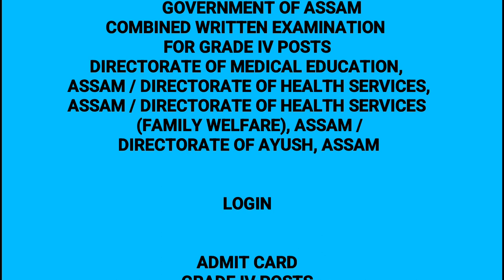GOVERNMENT OF ASSAM COMBINED WRITTEN EXAMINATION FOR GRADE IV POSTS DIRECTORATE OF MEDICAL EDUCATION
GOVERNMENT OF ASSAM
DIRECTORATE OF MEDICAL EDUCATION, ASSAM / DIRECTORATE OF HEALTH SERVICES,
ASSAM / DIRECTORATE OF HEALTH SERVICES (FAMILY WELFARE), ASSAM /
DIRECTORATE OF AYUSH, ASSAM
Click Below For Download Admit Card For Grade IV

LOGIN

ADMIT CARD
GRADE IV POSTS
Application no / Username
Username
Password
Password
Forgot password?

HELPLINE NUMBERS